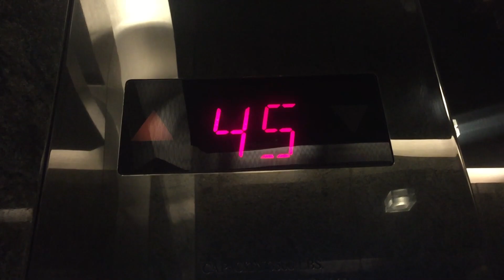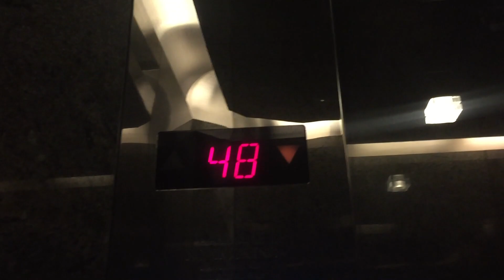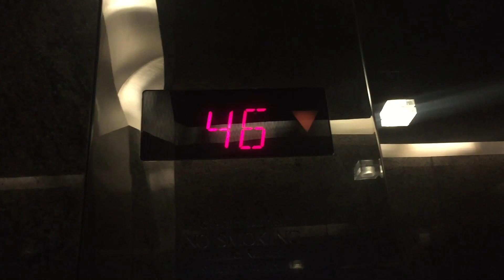OTIS Series 3 Elevonic 411 Traction High-Rise Elevators @ Two California Plaza, Los Angeles, CA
These things are BEAUTIFUL and VERY FAST!!!:D Installed in 1992. Speed: 1,200FPM Gearless Traction.